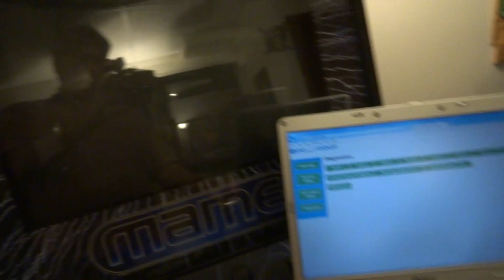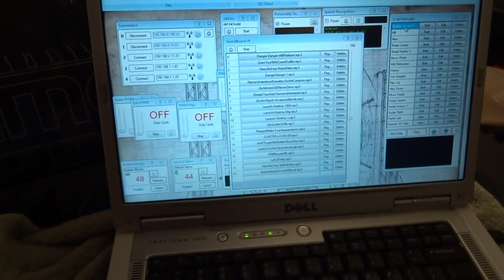Breaking out the sound of EZB V4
The new EZ Robot's EZB V4 can stream sound files from your computer and this wonderful little wonder board can play them right through it's own little speaker. However what do you do if you want to play your files through a bigger speaker? Here I show you it can be done! The V4 EZB had two little holes on the bottom marked "Speaker" there you can add another somewhat larger speaker but for a "truly" bid sound you'll need a big speaker. To do it this way you'll have to wire in a Amp between the two. When adding an amp you'll also need to add a ground wire from a ground point on EZB to the amp. In this vid I've done that through the 3.5mm Mini Plug that attached to the amp.